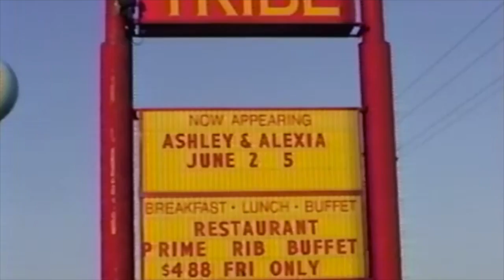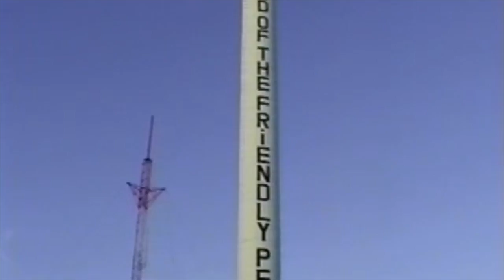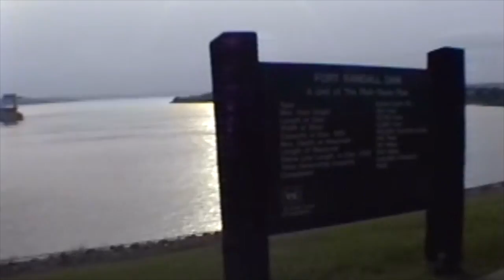42 Fort Randall Casino exterior, bird on a wire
This video is about 43 Fort Randall Casino exterior, bird on a wire